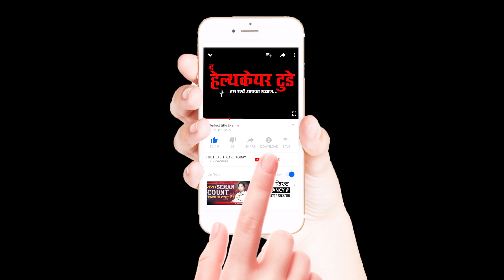Uterus is Small ? No need to Worry... // Dr Richika Sahay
The ovaries are situated between the uterus and fallopian tubes. They are an essential element in reproduction & they get smaller from puberty to menopause because they lose their follicles and eggs.
Overtime, as a woman grows older, the ovulation events cease to occur, as the eggs in the ovaries decrease. This point in a woman’s life is also known as menopause, the ovaries then decrease in size.
Ovarian size an important parameter in your ability to get pregnant.
The average length of each ovary is:
During the reproductive years (age 15 to 44): 3 - 5 centimeters
During the perimenopause (age 45 to 50): One and a half to two and a half centimeters
Women with ovaries that are about two and a half centimeters or less in length, generally have more trouble in conceiving.
Do  large ovaries mean that a woman has a better chance at being fertile?
Large ovaries do not necessarily translate to a woman being more fertile. This is because, in certain cases, the ovaries can be large in size due to the presence of cysts or tumours. Large ovaries are also seen in women with polycystic ovaries. Which can lead to abnormalities in ovulation and getting pregnant.